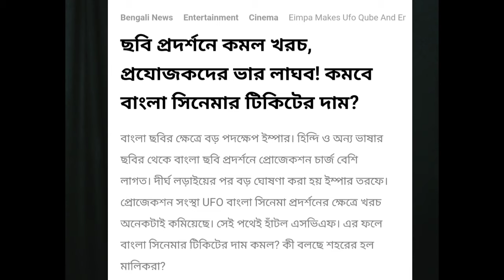The King, Pushpa 2, Khadaan Jishu Sengupta, Bonny in Oriya Movie? Bengali movie ticket price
JEET

Boomerang Jeet
Boomerang movie Bengali

Boomerang Bengali Movie
Boomerang Review
Jeet Boomerang
Boomerang Box Office
Boomerang Box Office verdict